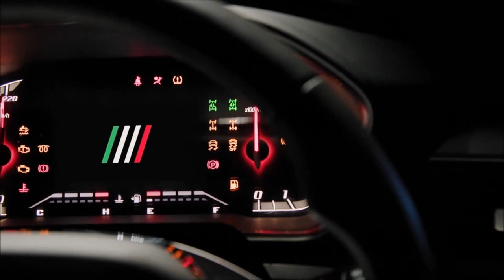Nova Fiat Titano 2024